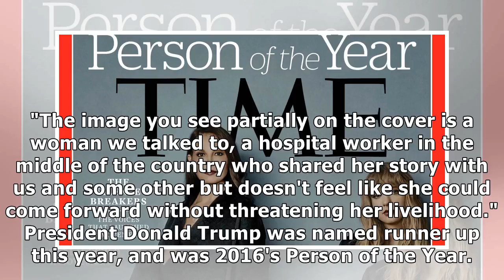'silence breakers' named time's person of the year